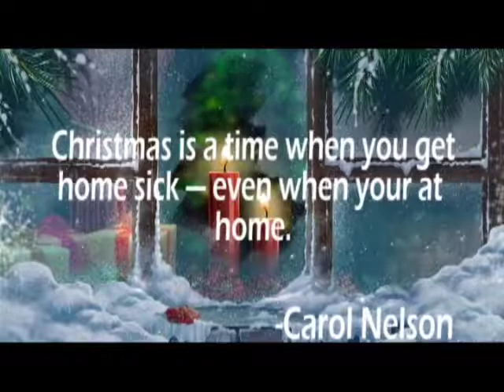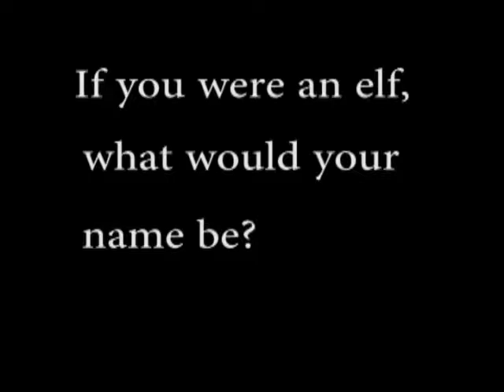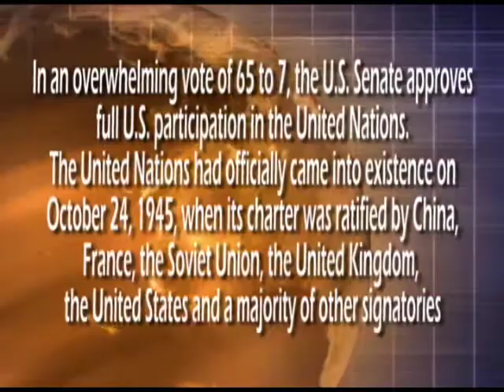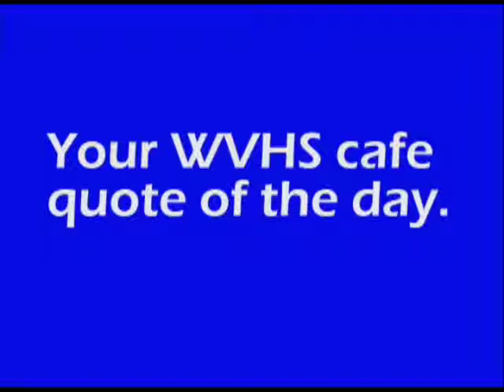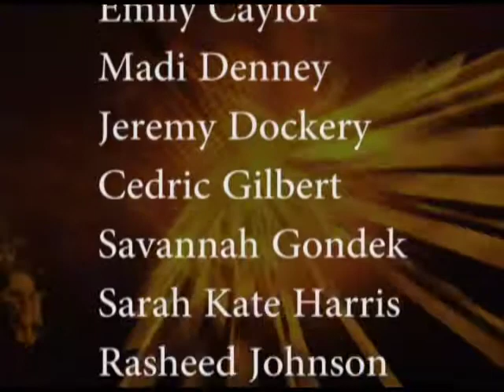Today's Spill - December 4, 2014